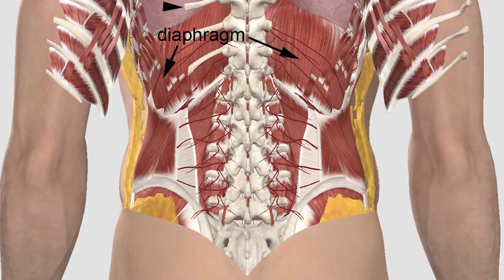Top 10 Dark Things Vikings Did In Ancient History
People are obsessed with Vikings, but they are regarded as some of the most brutal people to have ever existed. Between the raiding seaside towns and their nonstop trade, there was a lot of shady stuff going on. Let's talk about the Top 10 Dark Things Vikings Did In Ancient History.

Time Codes:
0:00 Intro
0:27 Burial Gifts
1:34 Berserker
2:36 House Bears
3:37 Swimming Games
4:32 Viking Soup
5:27 Holmgang
6:46 Sale of Eunuchs
7:49 Human Sacrifice
9:03 Ausa Vatni
10:04 Blood Eagle

Edited By:
Pronto